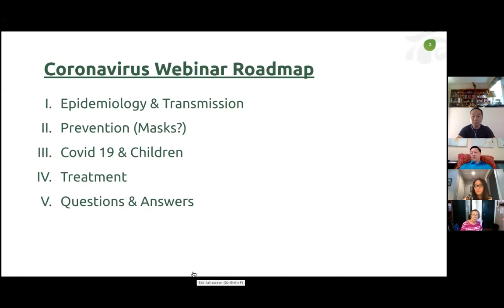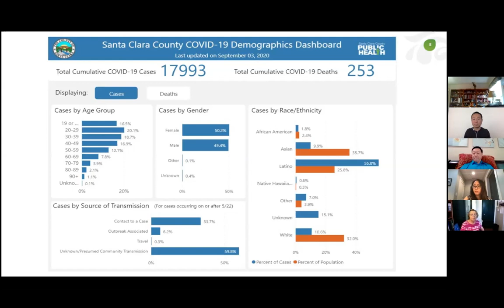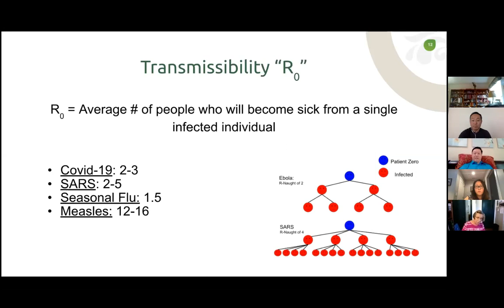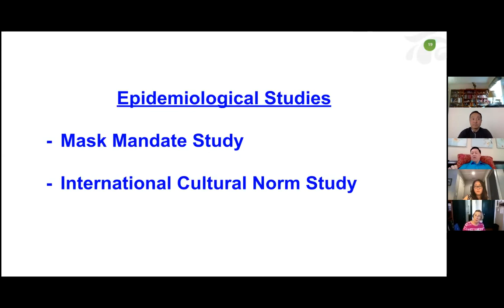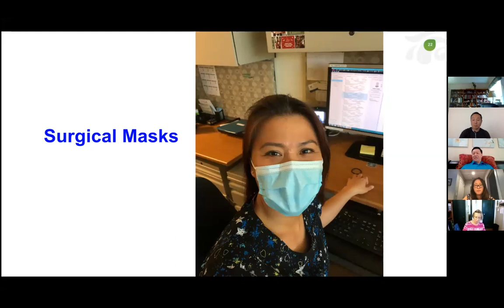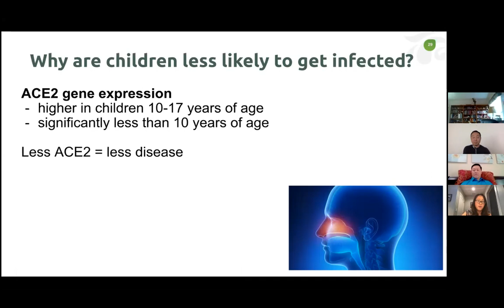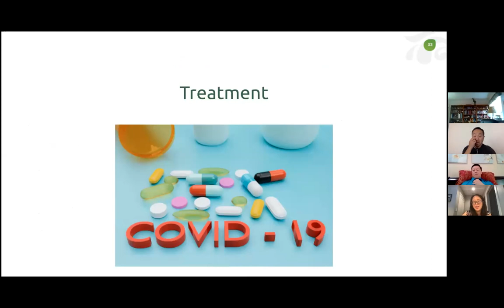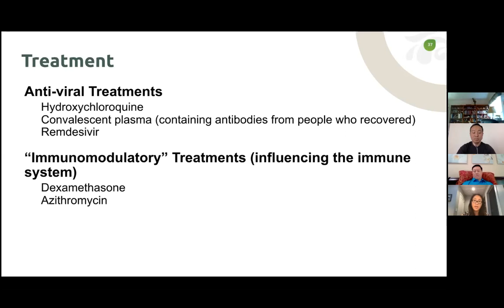COVID19 Update 9/5/20 Zoom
COVID19 Update 9/5/2020 Zoom